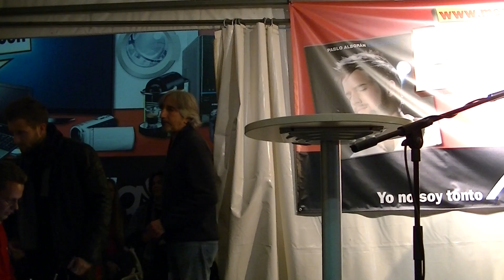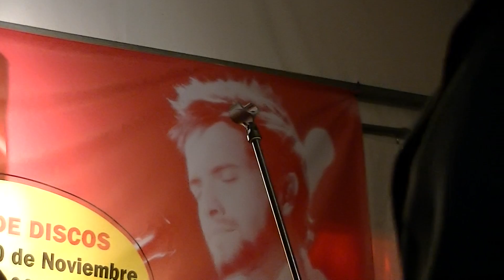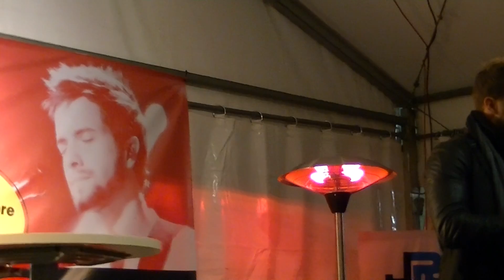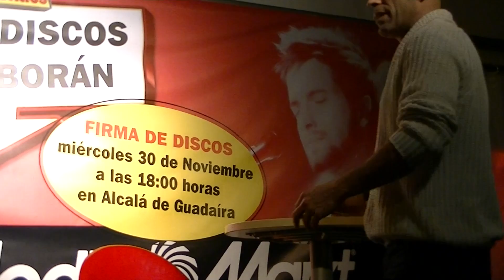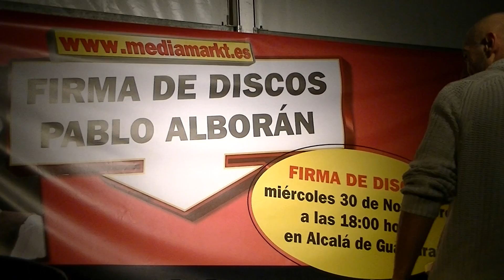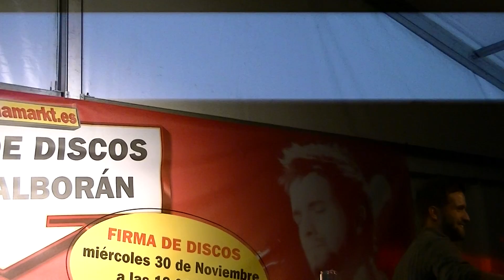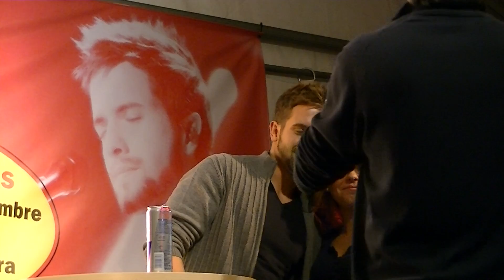Pablo Alboran en Media Markt Alcalá de Guadaira - Parte 1-B